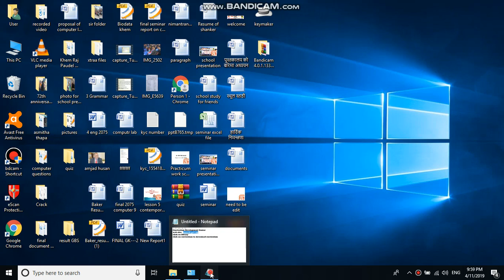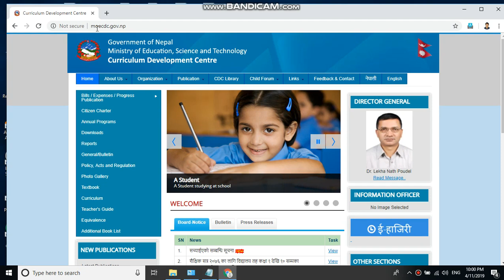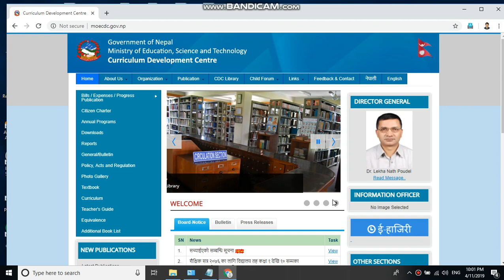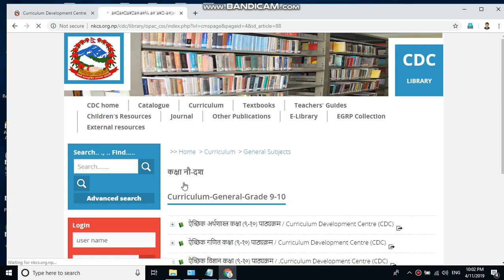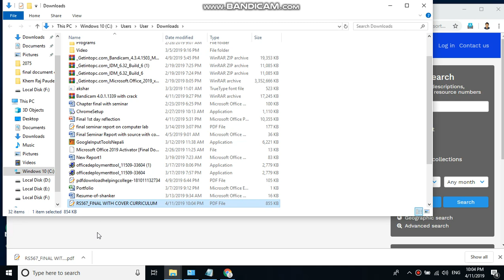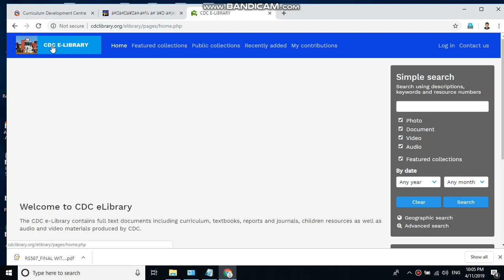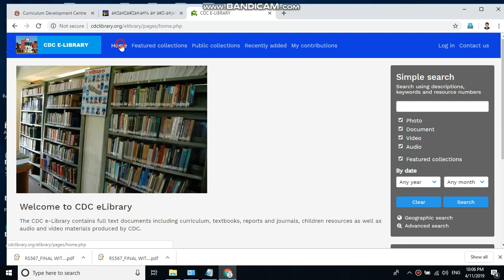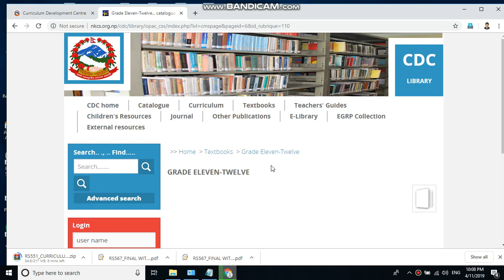download curriculum from cdc library Nepal | download school level curriculum